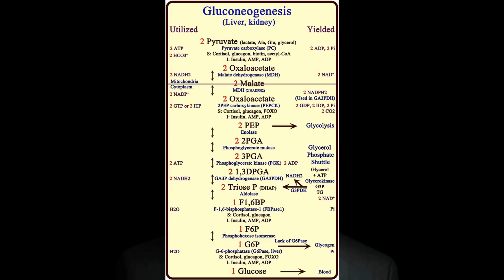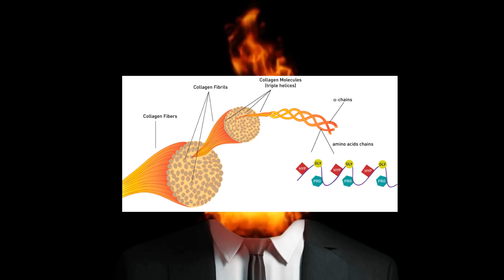Eat Your Veggies Dr Jordan Peterson!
Do I really have to explain how an all-meat diet is potentially dangerous?